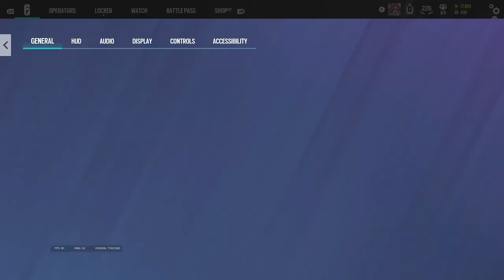*BEST* Controller Champion Settings & Sensitivity For ZERO RECOIL - Rainbow Six Siege Console